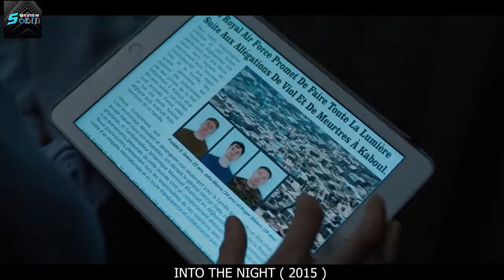Everyone is Dying On Earth Due To Sunlight | Solid Review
MOVIE NAME :-  Check First 15 sec of this Video